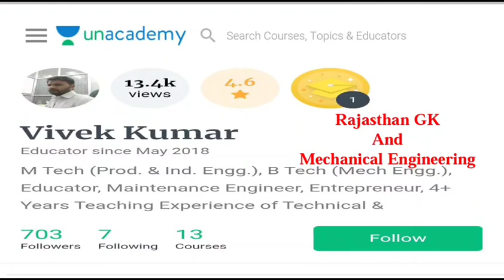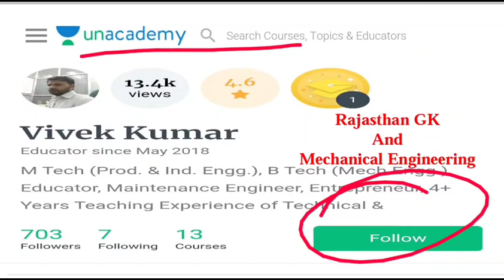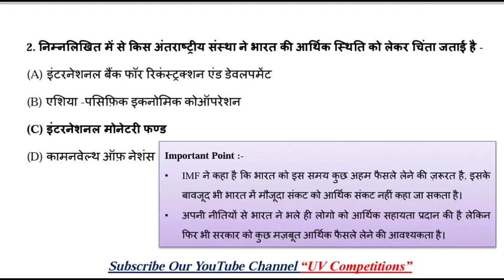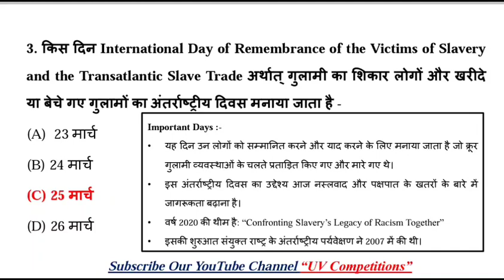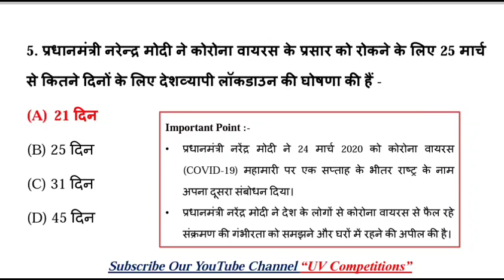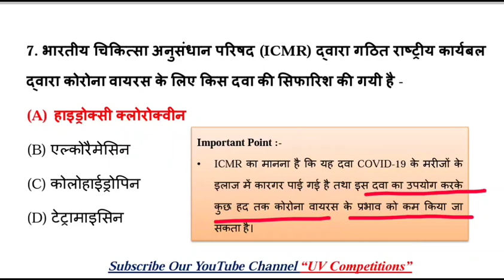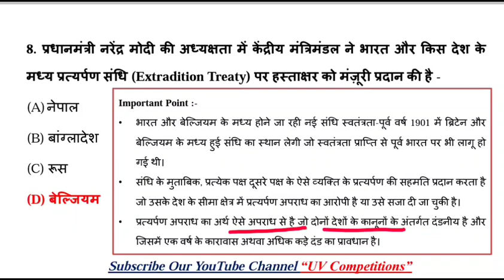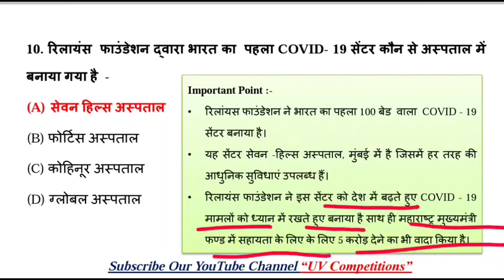26 March 2020 Current Affairs GK Dose - 20 Current Affairs MCQs | UPSC, SSC, Railway, Bank Exams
इस video में आप राष्ट्रीय, अंतर्राष्ट्रीय (National and International) और वर्तमान घटनाओं के आधार पर दैनिक, मासिक और वार्षिक (Today, Months, Years Current GK) आधारों के सामयिकी प्रश्न और उत्तर (hindi current gk MCQs) की तैयारी कर सकते और अध्ययन कर सकते हैं।
वर्तमान प्रतिस्पर्धी परीक्षा के लिए वर्तमान जीके (current affairs in Hindi) सबसे महत्वपूर्ण विषय है, यहां हम भारत और विश्व सामयिकी प्रश्न उत्तर खंड (World and India GK Hindi) के आधार पर प्रमुख वर्तमान घटनाएं की सुचिं तैयार की है।

UV Competition channel is provide dailycurrentaffairs , currentaffairs mathematics, important updates for all india competitions exams.

Important for UPSC, SSC, RRB Railways, Banks, NTPC Exams etc.